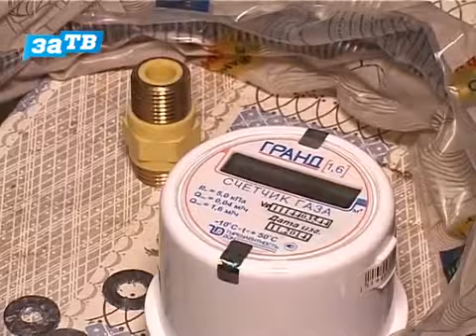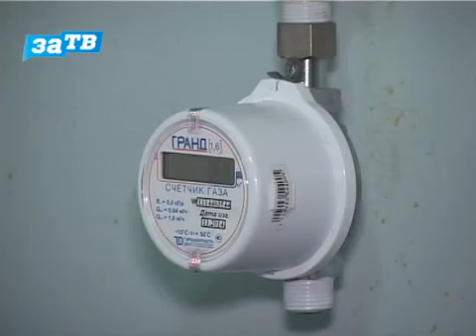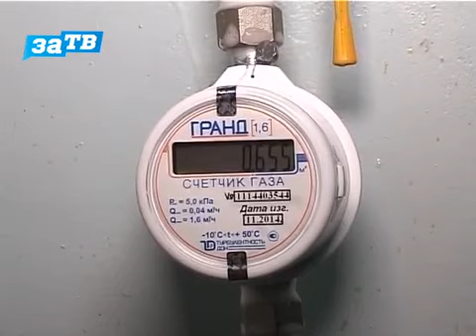Кому доверить установку газового счетчика в Заречном?